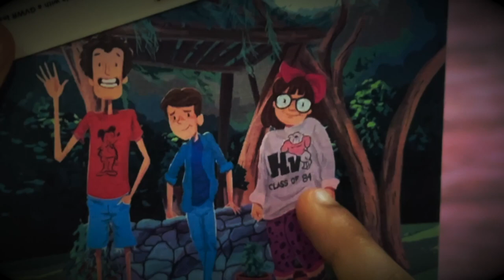Norman meets Doc Brown in 1955 (Back to the Future)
Norman Alexander impersonates Marty McFly in Back to the Future. He goes back in time to the year 1955 to meet with Doc Brown. He needs to get back to the year 1985. It has a funny twist at the end for a 12 year old.